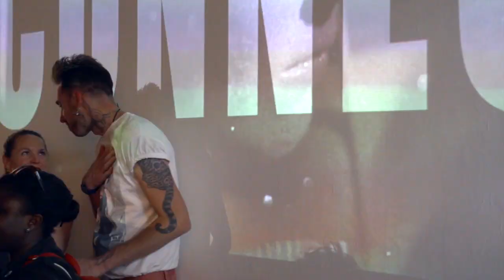Alex Noble - Creatures from the Kaleidoscope (Exhibition Film)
Documentation of Alex Noble's debut fine art exhibition at LONDONNEWCASTLE, Shoreditch.